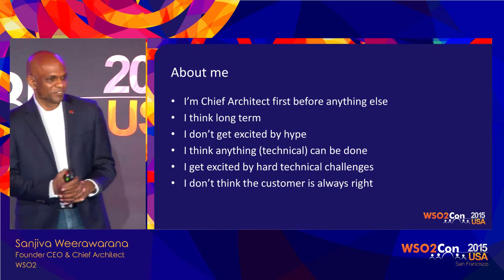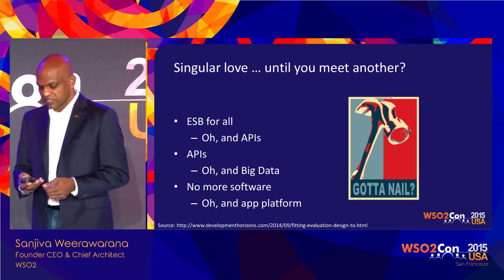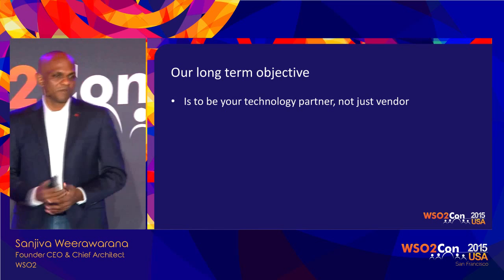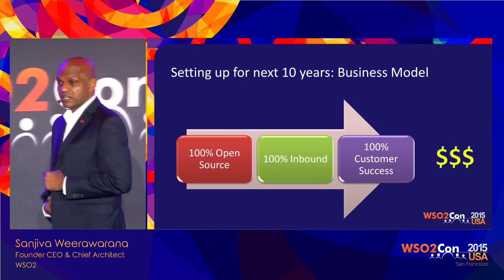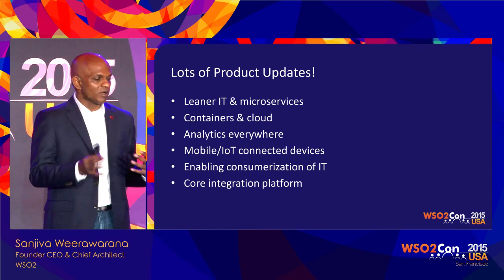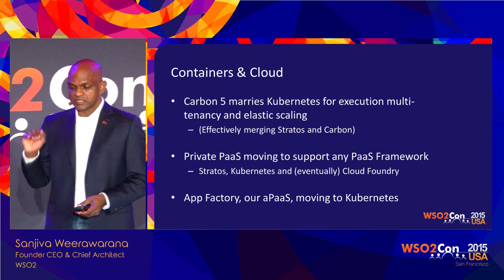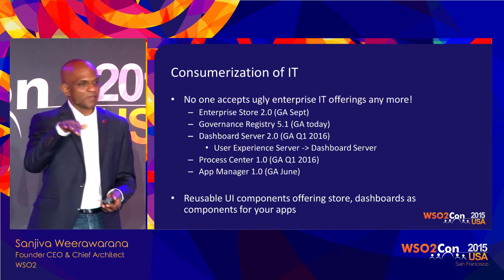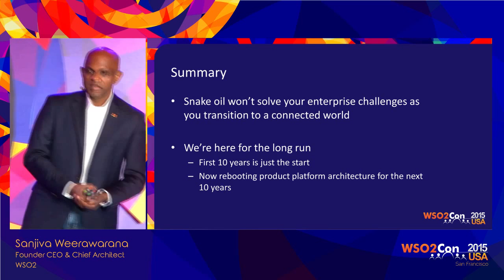WSO2Con USA 2015 : Opening Keynote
Sanjiva Weerawarana, Founder, CEO & Chief Architect of WSO2, presented his keynote on "Vision for the Connected Enterprise" at WSO2Con USA 2015 on 03rd of November in San Francisco.